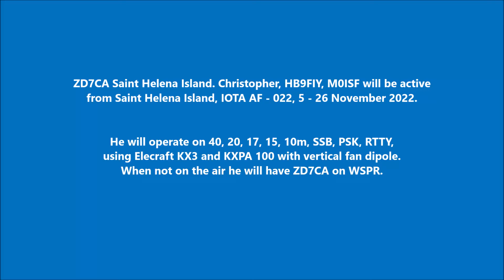ZD7CA Saint Helena. From dxnews.com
ZD7CA Saint Helena Island. Christopher, HB9FIY, M0ISF will be active from Saint Helena Island, IOTA AF - 022, 5 - 26 November 2022.